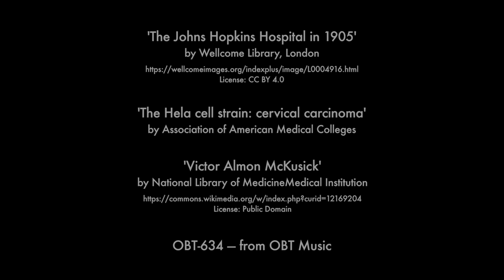Introduction to Henrietta Lacks with author Rebecca Skloot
Author Rebecca Skloot and Harvard Law School Professor Glenn Cohen discuss the story of Henrietta Lacks, a woman who died from cervical cancer in the early 1950s. During the course of her treatment, Henrietta's tissue samples were taken and then cultivated in a laboratory. For the first time, scientists cultivated an immortal human cell line which dramatically changed science and medicine forever.

From our free online course, “Bioethics: The Law, Medicine, and Ethics of Reproductive Technologies and Genetics”: